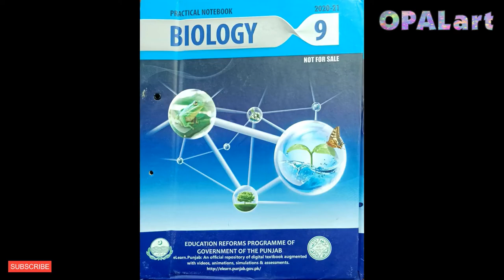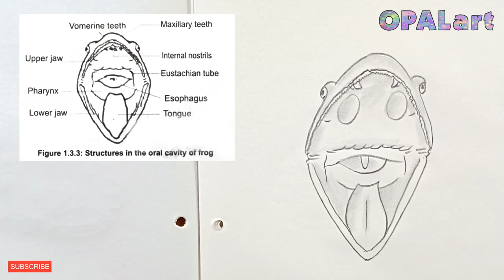9th PB Biology Diagram 12-Structures in the oral cavity of frog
chapter 1. Exp. 1.3.3 Structures in the oral cavity/buccal cavity of frog
Subject:  Biology
Class:     9th
Board:     Punjab Board, Pakistan
Copy:       Education Reforms Program of Government of The Punjab
Author:    Various
Drawing Material Required:
- scale
- Blending stump
- Eraser
- Sharpener